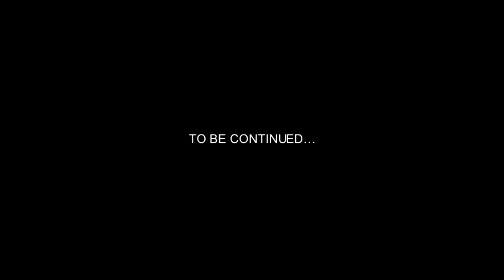ALLA RICERCA DI HARD DISK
Benvenuti in un nuovo video, questa volta su Satisfactory insieme a Deathcraft, dove dovremmo sopravvivere e costruire la più grande fabbrica mai esistita al mondo
Lasciate una zampata sul mi piace se la serie vi aggrada